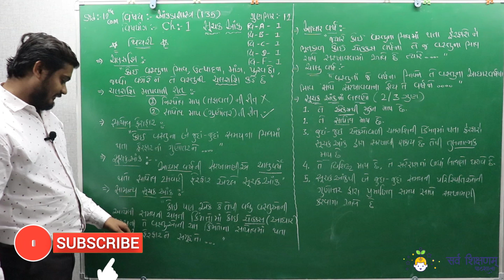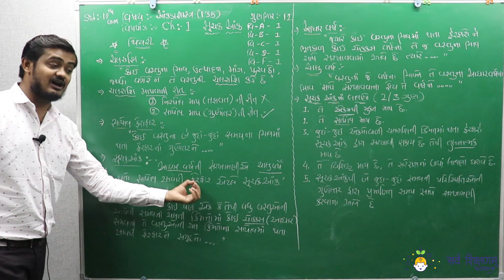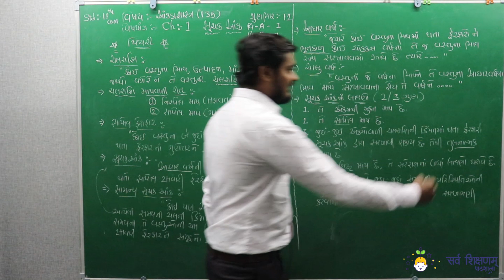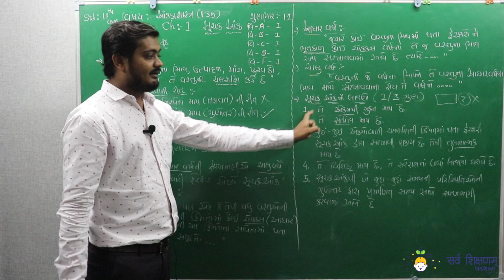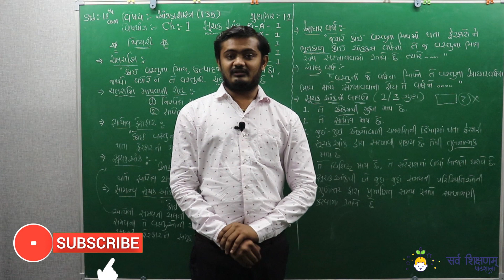STD.12 | Stat | Ch.1 | Part - 1 | થીયરી | સૂચકઆંક |આકડાશાસ્ત્ર By C_L_Vora | SSP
હેલ્લો વિધાર્થી મિત્રો ધોરણ 12 કોમર્સને લગતા ખુબ ઓછા વિડીયો યુટ્યુબ પર ઉપલબ્ધ છે. અને તેમાં પણ ગુજરાતી માધ્યમના વિધાર્થીઓ માટે નહીવત વિડીયો ઉપલબ્ધ છે. ત્યારે ઘરે બેઠા પણ  ધોરણ 12 કોમર્સ તૈયારી થઇ શકે તે હેતુથી આ વિડીયો મુકવામાં આવેલ છે.

આપ આ વિડીયો આપના સંપર્કમાં રહેલા તમામ વિધાર્થીઓ સુધી પહોચાડજો.
આ ચેનલમાં ધોરણ 9 થી ૧૨ સુધીના તમામ ઉપયોગી વિડીયો અપલોડ કરવામાં આવે છે જેથી આપ આ ચેનલ સાથે જોડાઈ રહેજો.

ધન્યવાદ ...

વિધાર્થીઓના તમામ કોન્સેપ્ટ ક્લીયર થાય એજ અમારી ચેનલનો હેતુ છે.

લી.
હમેશા આપના ભણતરને પ્રોત્સાહન આપતી
સર્વ શિક્ષણમ પાઠશાળા